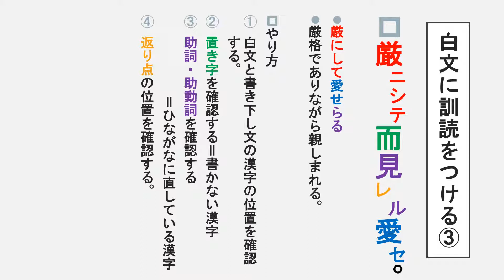漢文 訓読の仕方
書き下し文を見ながら、返り点と送り仮名をつける訓読の作業の仕方について説明しています。